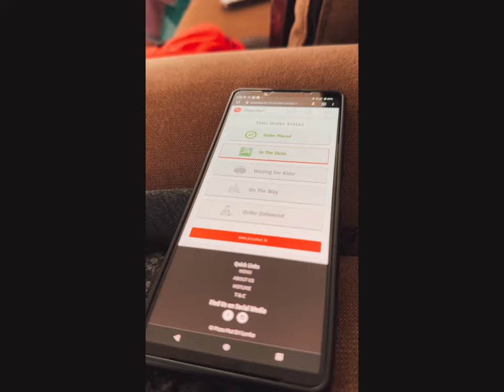PIZZA 🍕 දොලදුකත් හරි😋😋Day Vlog with family ❤️❤️❤️තාත්තත් හිනියට ගත්ත fun එක බලන්නකෝ👀